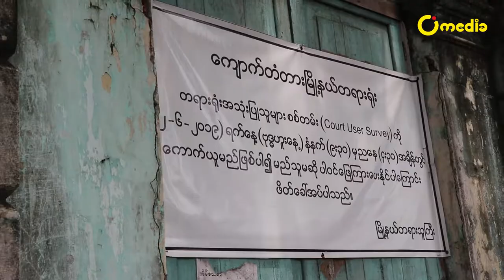ကရင်အာဇာနည်နေ့ဦးဆောင်ကျင်းပသူတွေကို ရုံးထုတ်စစ်ဆေး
ရန်ကုန်မြို့မှာ ကရင့်အာဇာနည်နေ့ အခမ်းအနားကျင်းပခဲ့တဲ့အတွက် ဖမ်းဆီးခံထားရသူတွေကို ဒီနေ့ ကျောက်တံတားတရားရုံးမှာ ရုံးထုတ်စစ်ဆေးခဲ့ပြီး KNU ခေါင်းဆောင်တစ်ယောက်ဖြစ်တဲ့ ဖဒိုမန်းငြိမ်းမောင်အပါအဝင် လူ(၂၀၀) လောက် လာရောက်ဝန်းရံခဲ့ပါတယ်။